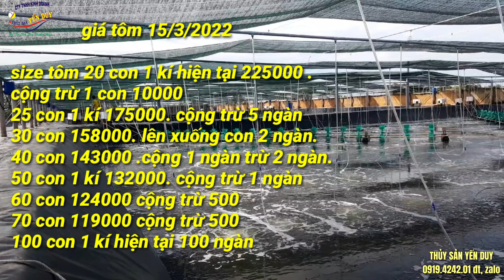GIÁ TÔM NGÀY MỚI 15/3/2022